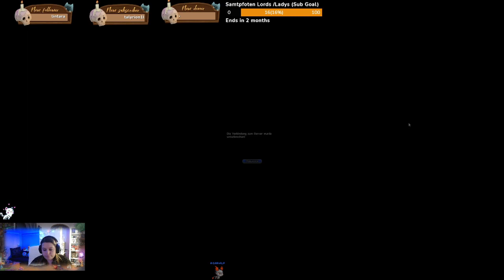Herr der Ringe Online (Solo)-Einfachweiter schwimmen - Part 090 - STREAM - GERMAN